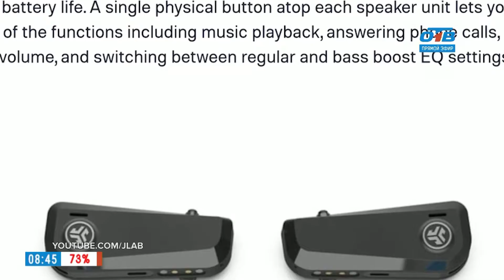Инспектор гаджет - летающий кадиллак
Думаете, что летающих автомобилей не существует? Спешим вас удивить! Американские разработчики представили первую виртуальную модель летающей машины - "Cadillac eVTOL". Свое изобретение они назвали «переосмыслением будущего личного транспорта». И с этим сложно поспорить. Транспортное средство представляет собой персональный самоуправляемый дрон, который может передвигаться со скоростью 90 километров в час, перевозить одного пассажира, совершать вертикальные взлёт и посадку. Все подробности об этом и других современных разработках, расскажет «Инспектор гаджет».